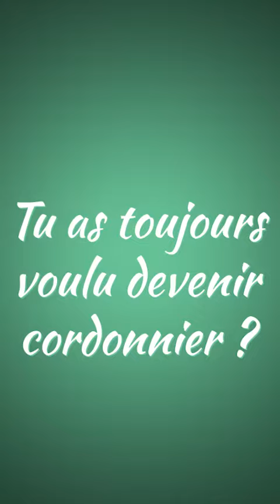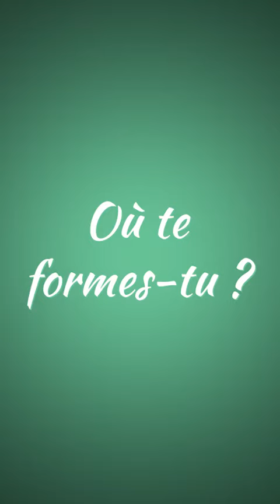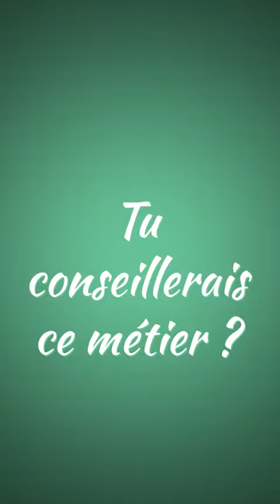Tu connais Tim, seul apprenti cordonnier des Hauts-de France ?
[TU CONNAIS ?] Tim Bellevergue a 20 ans. Il est originaire d’Halluin, près de Tourcoing.

Tim est le seul apprenti des Hauts-de-France à se former au métier de cordonnier ! 👞

Aujourd’hui, il te présente les dessous de sa formation, et les difficultés à trouver sa place… 🧐